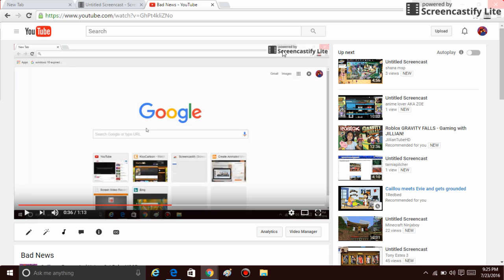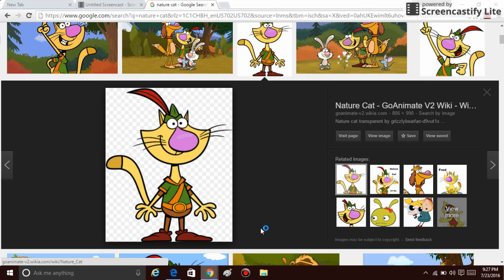Nature Cat OS Part 1